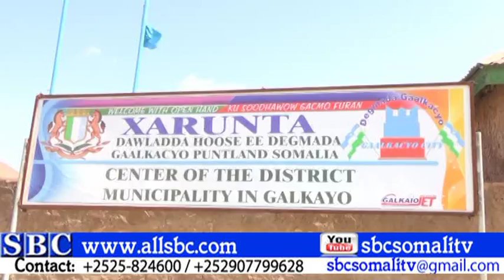QODOBADA WARARKA SBC TV 21 7 2015